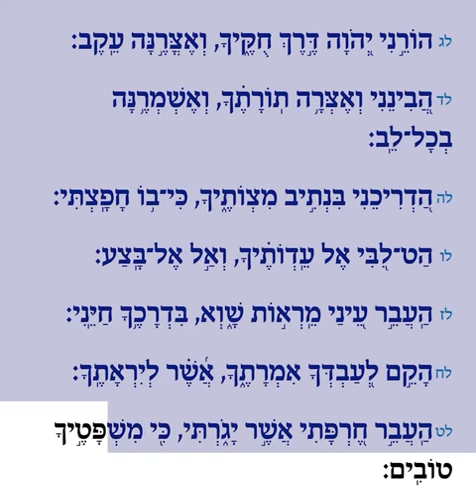Tehillim Chapter 119 - Hey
Happy birthday rebbe!